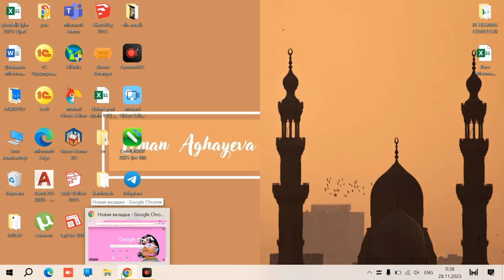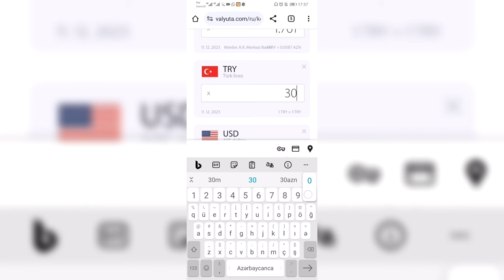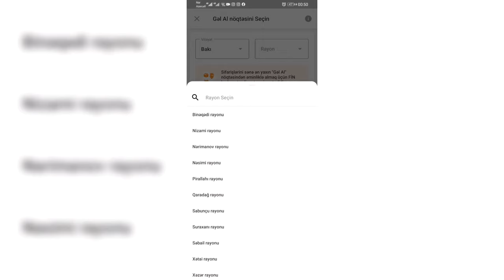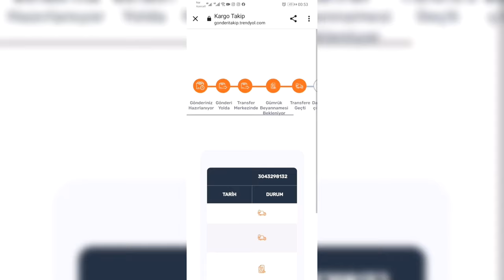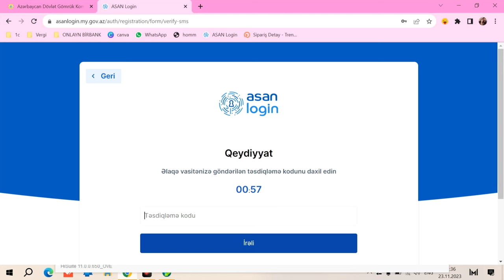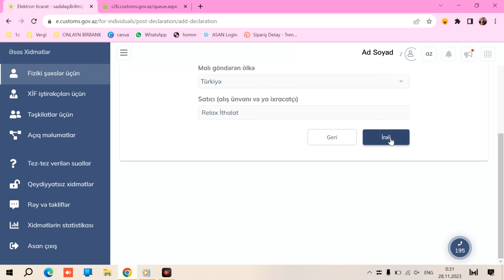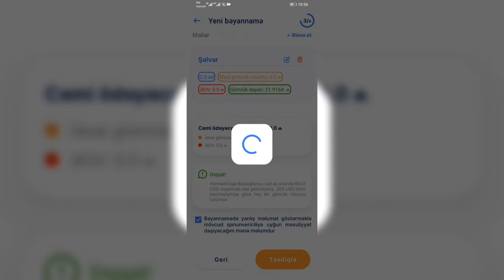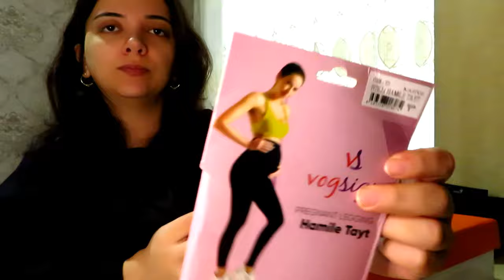💡Smart Customs/Asan logini, Gömrük bəyanını necə edim?/Trendyolu necə açım, Sifariş necə verim?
🔴Mənim Trendyol ilə heç bir iş birliyim yoxdur.
🟡Olsa da gizlətmərəm🟡
📨Gələn suallarınıza toplu və geniş cavab verə bilmək üçün video hazırladım.
🙏🏻Ümid edirəm yararlı olacaq.

Bilənlər, məlumatı olanlar çox olduğu kimi, məlumatsız olub, necə etməli olduğunu bilməyən insanlarda var.

Məqsədim bildiklərimi sizlərə ötürməkdir❤️

🟡Bu videoda sifariş olunan bütün məhsullar bu linkdə